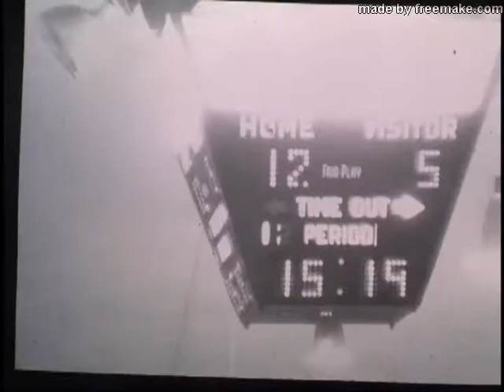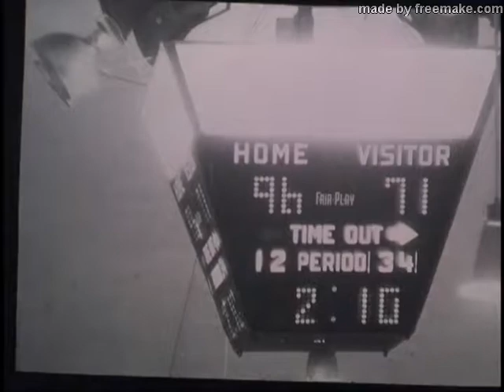Oklahoma City University versus Loyola, February 1967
Oklahoma City University men's basketball game against Loyola. February 22, 1967. OCU 98 Loyola 73